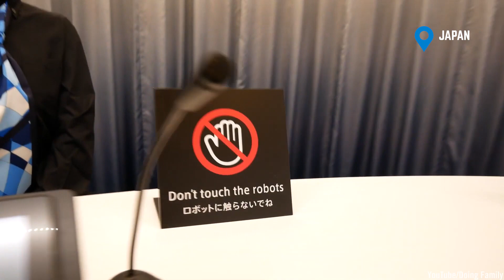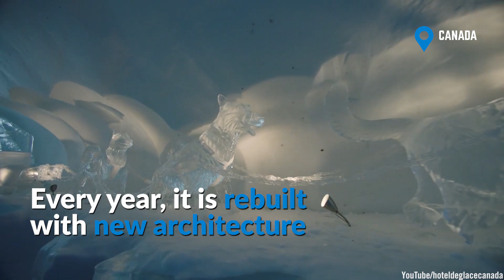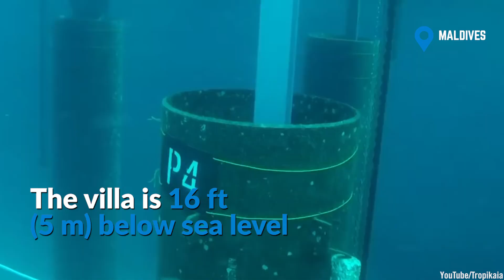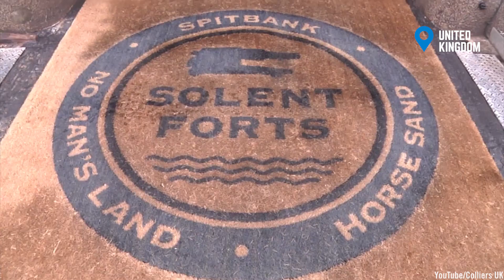11 of the world's most unique hotels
Travel is not what it used to be. Nowadays you have the option to travel to and stay in hotels that are destinations within themselves.

Indeed, today’s concept hotels provide adventure suites you have to see to believe. There are all kinds of unusual hotels from capsule hotels to snow hotels.

Technology has advanced and so has the engineering of hotels. In this video, we bring you several of these weird but exciting hotel destinations and we dare you not to get travel fever.

There are Adventure Suites in Peru that consist of transparent capsule suites hanging vertically atop a mountain.

The capsules are only accessible via hiking, climbing, or zip-lining. In the Giraffe Manor in Kenya, you can find yourself surrounded by Rothschild's giraffes and even enjoy your meals with them.

In Canada, you will find the Hôtel de Glace made of ice and snow. Every year, it is rebuilt with a new architecture. The Henn na Robot Hotel in Japan is run entirely by robots, and the 747 Plane Hotel in Sweden is a retired Boeing jet that has been transformed into a hotel while keeping the basic architecture of the plane.

The Lapland Hotels Kittilä in Finland is built from scratch every year using snow and ice. The season 2017/2018 was dedicated to Game of Thrones, featuring the Iron Throne, dragons, and a giant White Walker.

Meanwhile, the Muraka Underwater Hotel in Maldives is 16 ft (5 m) below sea level.

Have these unique hotels piqued your interest? Are you already dreaming of your next vacation?

Then, don’t miss this video where you can see each hotel up close.